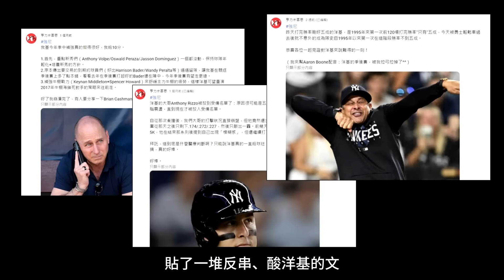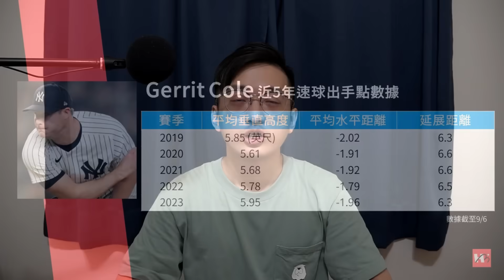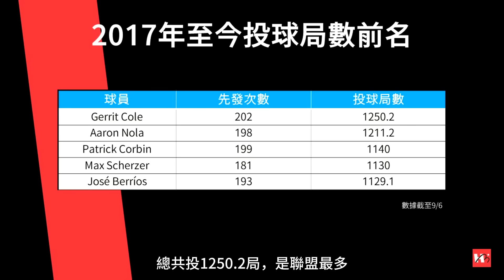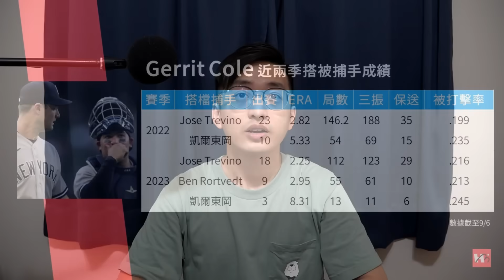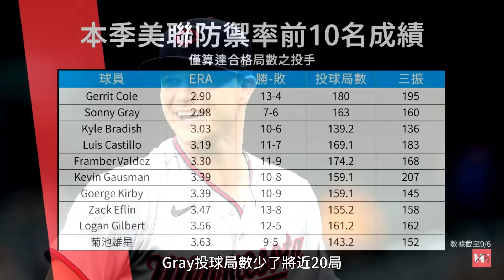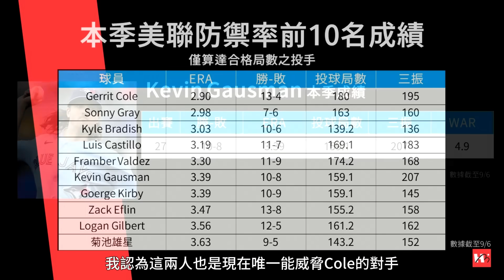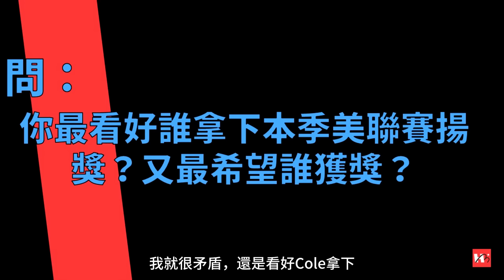洋基王牌Gerrit Cole今年如何再現威風？美聯賽揚獎已是囊中物？｜亨力米客思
洋基王牌Gerriy Cole，今年投出加盟洋基4年來最佳成績，他做了什麼調整？今年的成績，有望幫他奪下生涯第一座賽揚獎？

片尾曲 作曲：王詠霖